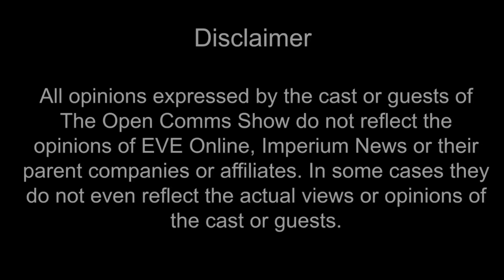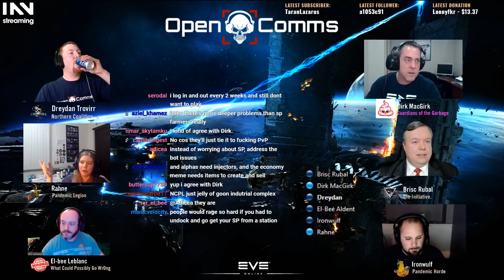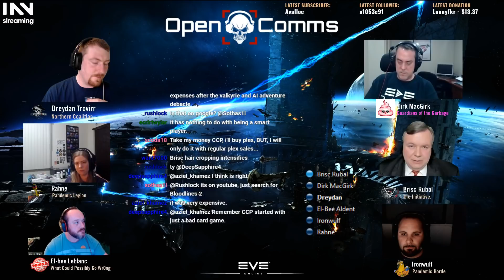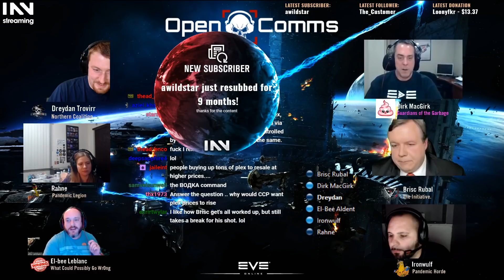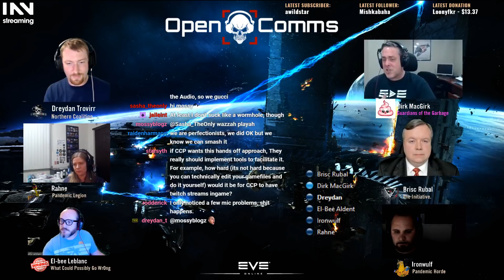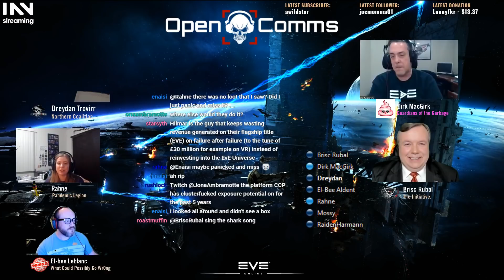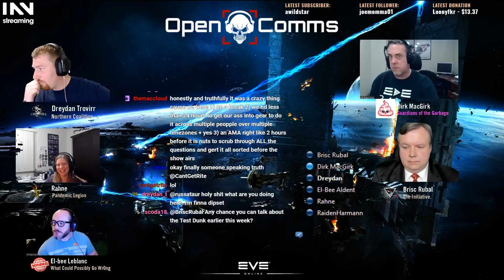The Open Comms Show - 29 March